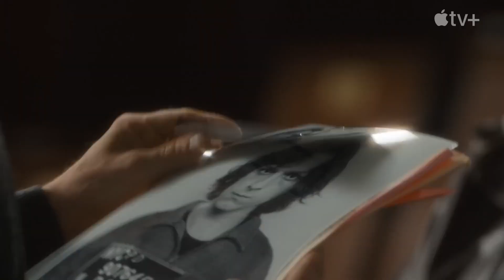THE CROWDED ROOM Official Trailer | Apple TV+ Series | Tom Holland, Amanda Seyfried, Emmy Rossum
The Crowded Room is an upcoming American period psychological thriller streaming television miniseries created by Akiva Goldsman and inspired by the 1981 non-fiction novel The Minds of Billy Milligan by Daniel Keyes. Tom Holland, Amanda Seyfried, and Emmy Rossum lead a supporting cast that includes Sasha Lane, Will Chase, Lior Raz, Laila Robins, and Henry Eikenberry.

The series follows Danny Sullivan (Holland) after he was arrested for his involvement in a New York City shooting in 1979. Danny unveils his life through a series of interviews with interrogator Rya Goodwin (Seyfried), and slowly details to Rya, and the audience, his mysterious past that led him to the fateful incident. As Danny retrospectively examines his life, he reckons with his past and a few pivotal moments, that ultimately leads him to uncover a life-altering revelation.

The Crowded Room is scheduled to premiere on Apple TV+ on June 9, 2023, with three episodes. The next seven episodes will be released weekly, concluding on July 28, 2023.